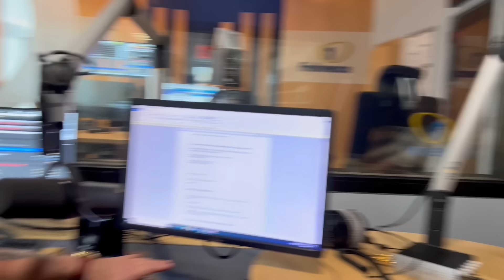RICHARD CHLAD: DEVADESÁTKY skrz na skrz, Krejčíř, Mrázek, Jonák, E-MOBILITA nebo auta na vodík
ROZHOVOR 🎙️ na jeden záběr, bez střihu, jak jsme si s Richardem sedli, tak jsme po hodině zase vstali, autentičnost a upřímnost je jeho předností. A snad i vaše diskuze pod rozhovorem - ať už bude jakákoli, prostě se svobodně vyjádři i TY 🫵

Probrali jsme 90-tky (šmelinu, vekslování, podsvětí, Krejčíře, Pitra, Mrázka, Jonáka, Berdychův gang) ALE i to jestli Richard nechce ze svých zážitků napsat knihu nebo scénář k filmu. Nechybělo ani téma E-mobility nebo aut na vodíkový pohon. Užij si TO 😎 !!!